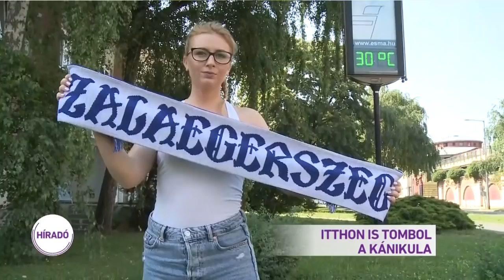Tombol a kánikula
Itthon tegnap Budapesten volt a legmelegebb, 36 fokot mértek. Ma még tart a kánikula, hőség miatt figyelmeztetést is kiadott a meteorológiai szolgálat.
A fővárosban már reggel 27 fok volt. Aki csak tehette az árnyékot kereste. Délután egy hidegfront hozhat felfrissülést. Mutatjuk a részleteket.